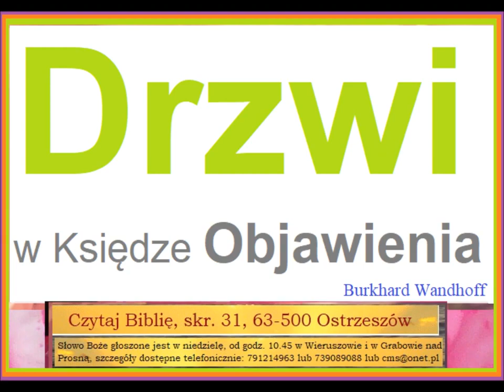Czego uczy mnie Biblia w księdze Objawienia o drzwiach Burkhard Wandhoff C086 Zielone Niwy